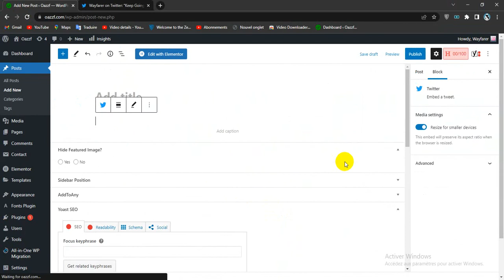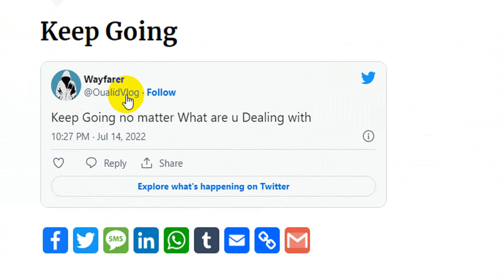How To Embed Actual Tweets in WordPress Posts